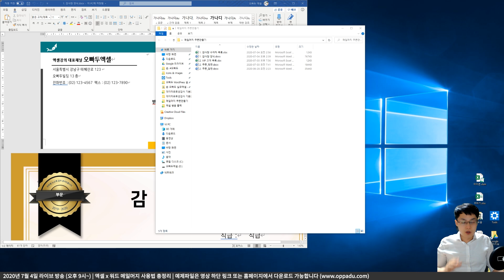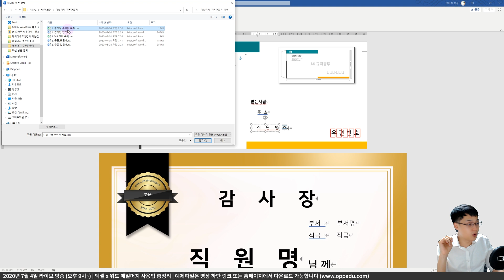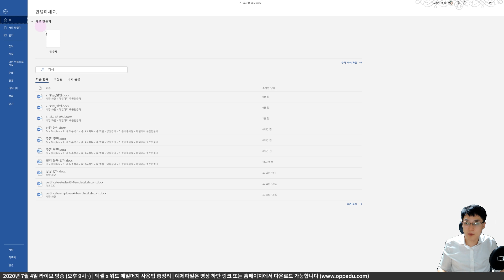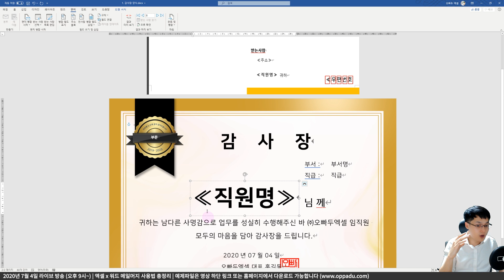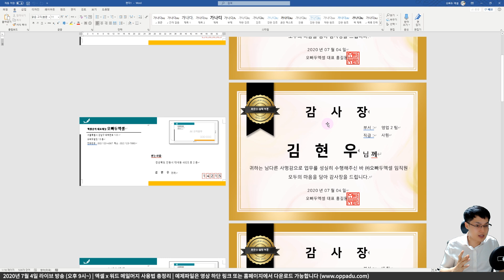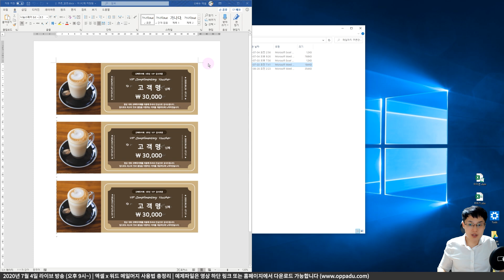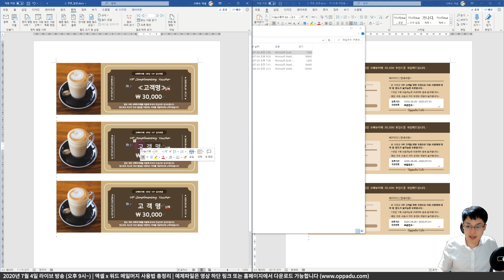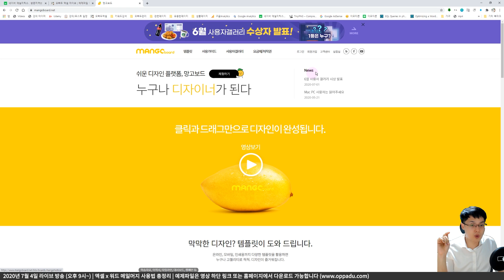엑셀 x 워드 메일머지 사용법 | 무료 양식까지 한 번에! | 주의사항, 오류 해결까지 총정리 | 엑셀실무 23강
00:00 강의 시작
00:07 강의에서 다룰내용 소개
00:45 감사장(표창장) 메일머지 양식
03:43 워드 편지봉투 추가하기
05:56 메일머지 기본 규칙
08:06 완성된 메일머지 인쇄하기
09:20 메일머지 오류 메세지 제거
10:23 메일머지 쿠폰 양식 만들기
14:02 한 페이지 여러개 메일머지 추가하기
14:53 무료 양식 찾는 사이트 (망고보드)